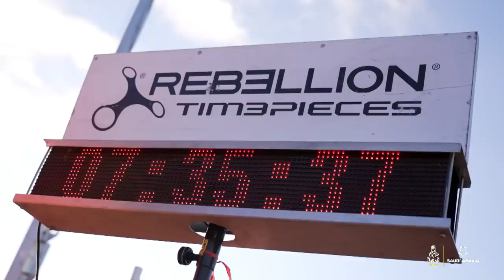Highlights of the 2023 edition presented by Aramco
The 45th edition of the Dakar has come to an end in Dammam after 14 stages that saw dramatic turnarounds in every category. Nasser Al Attiyah's victorious campaign did not come as a surprise, but his first successful title defence earned him the fifth triumph of his career and the distinction of winning by the widest margin seen in the car race in 20 years. Second at 1 h 20, Sébastien Loeb bent the knee to the Qatari, but he also added his name to the Dakar record books with a string of six consecutive stage wins (seven in total).

The scenario that unfolded in the motorbike race was even crazier. In a first for the category, Kevin Benavides seized the lead on the very last day, knocking Toby Price from the top of the general standings to prevail by 43 seconds, the narrowest winning margin ever in the Dakar.

Car Winner: NASSER AL-ATTIYAH / MATHIEU BAUMEL (TOYOTA GAZOO RACING)
Bike Winner: ROMAIN DUMONTIER (TEAM DUMONTIER RACING)
Truck Winner: JANUS VAN KASTEREN / DAREK RODEWALD / MARCEL SNIJDERS (BOSS MACHINERY TEAM DE ROOY IVECO)